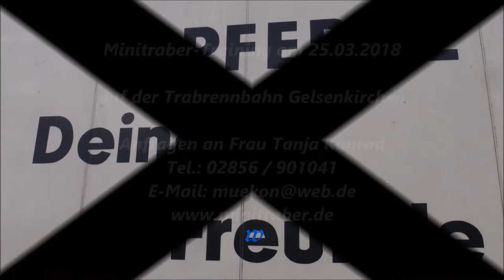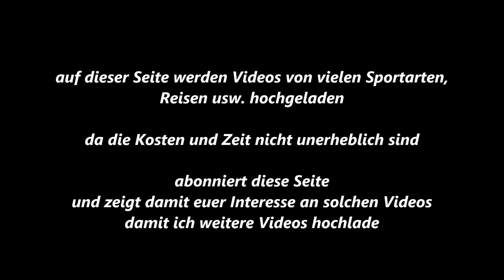84 * Der Sportler * Minitraber * Gelsentrab * Minitraber-Training am 25.03.2018 * Teil 3